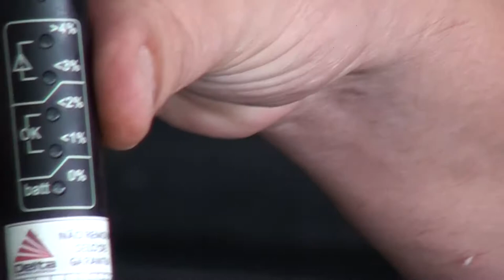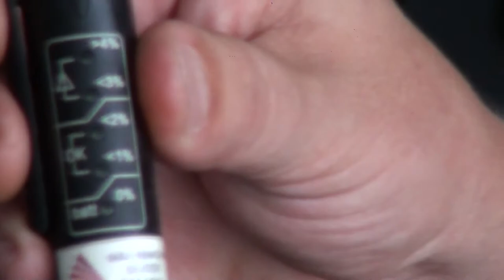Gerador de Ozônio zo3n - NAPRO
Estamos apresentando o gerador de ozônio da Napro, que faz a limpeza de seu veículo ou até mesmo na sua casa.
Adquira o seu:
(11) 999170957